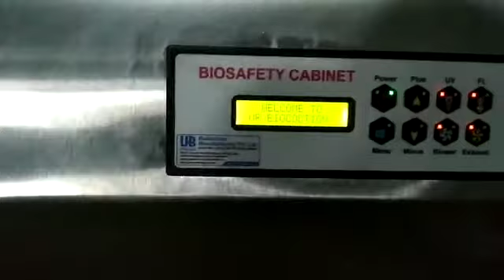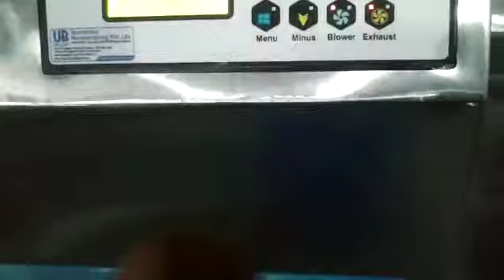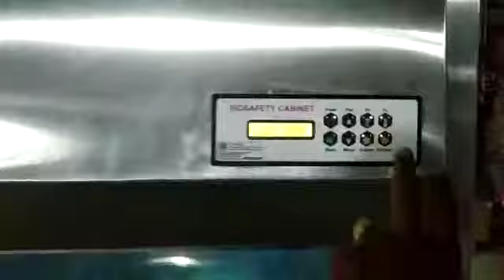Biosafety cabinet - U R Biocoction